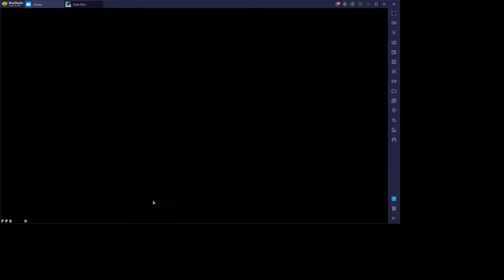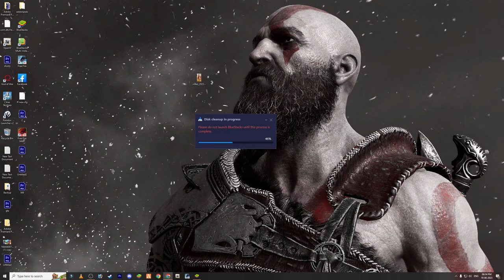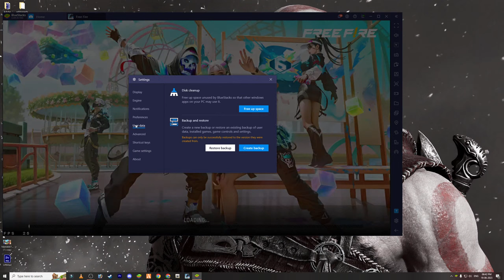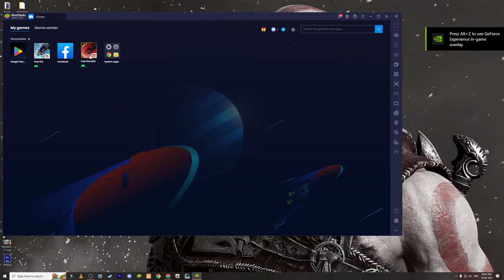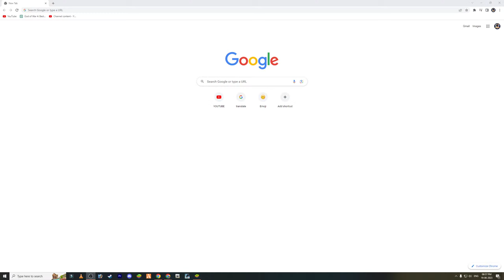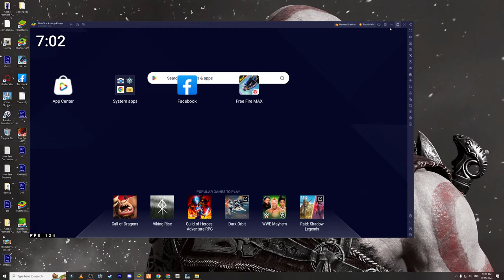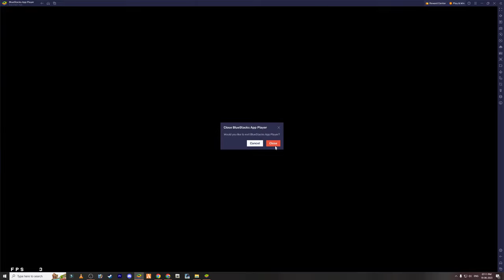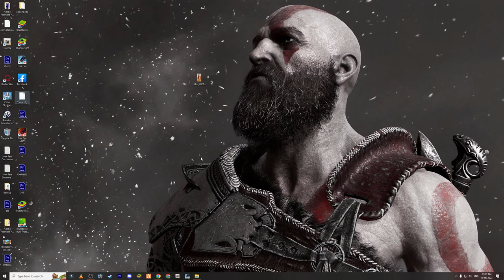🥳Heroic To Grand Master!! 🥳||This is CS Rank Push Time!! || Road To Garena karan Veedu || (Day-82)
Old GT Is Back...
Kirukku Thanam Start.??
Cs Rank Push Tamil
New Fire Fire
Gaming Tamizhan
GT + PVS + TN Tamil